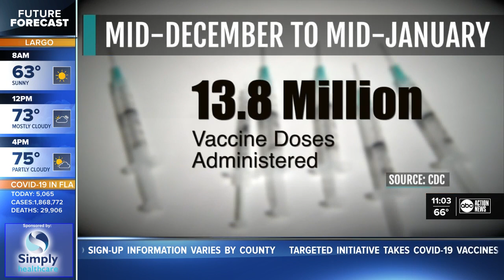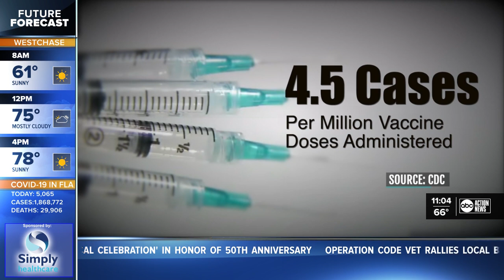CDC Report of vaccine safety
CDC safety analysis of the COVID-19 vaccine is released.